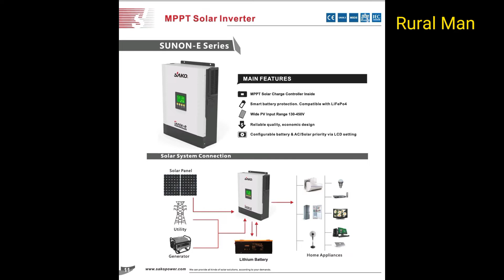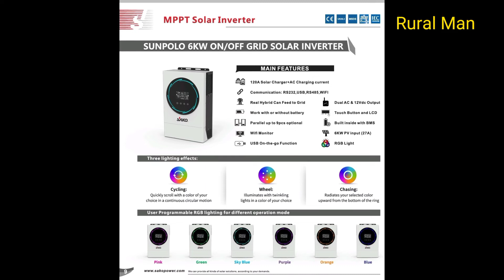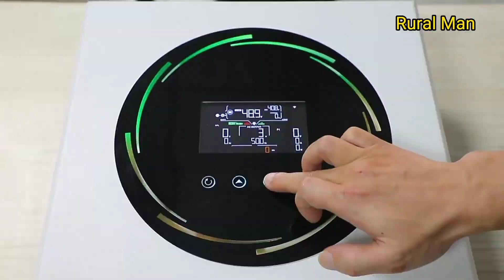Very Soon Lanch in Pakistan Solar Inverter 3.5 and 5.5 in cheap Price